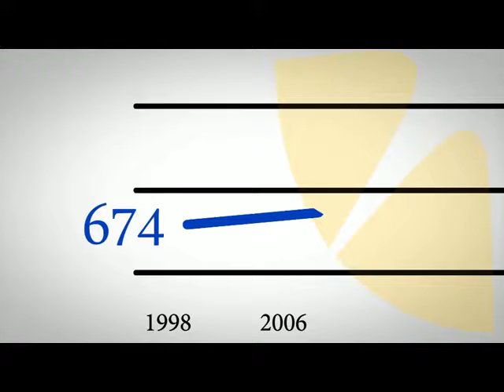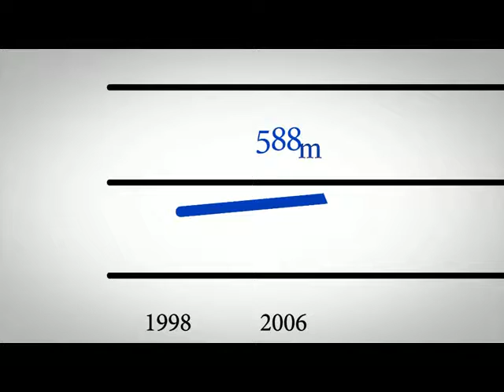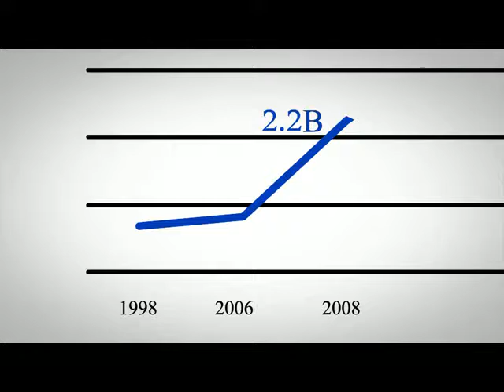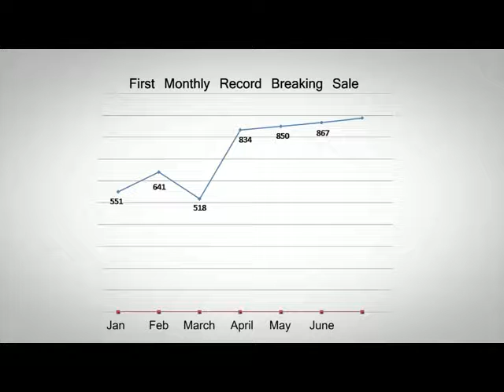Suntrust Up and Beyond 20 Years